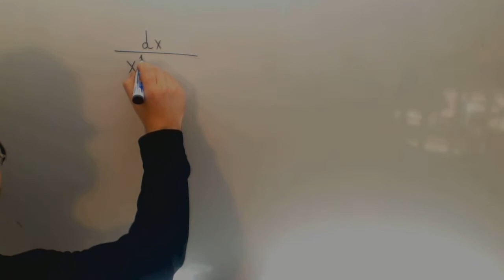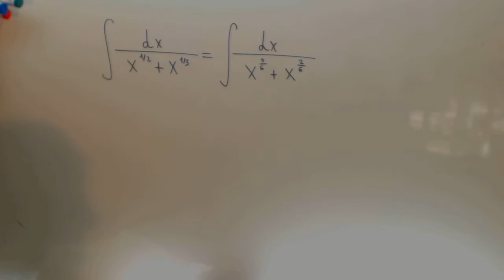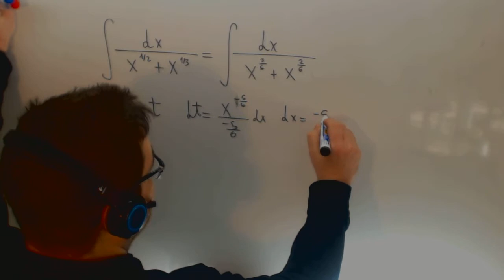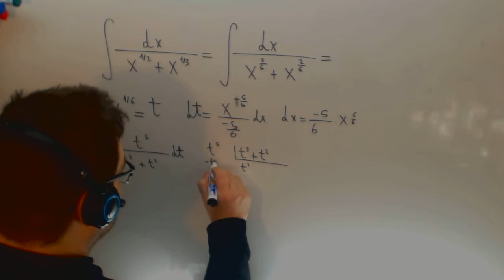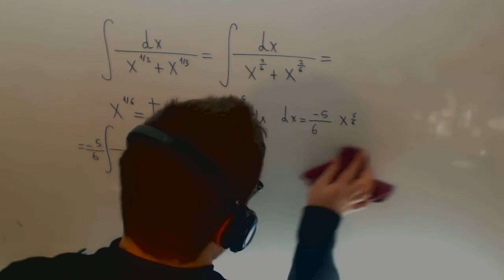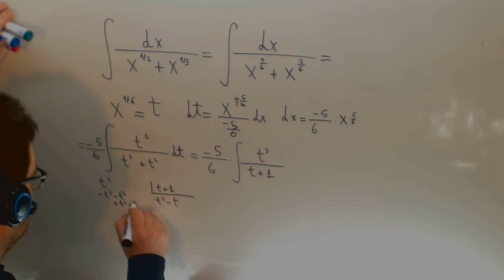Integral radicales denominador Calculo Ingenieria Academia Usero Estepona